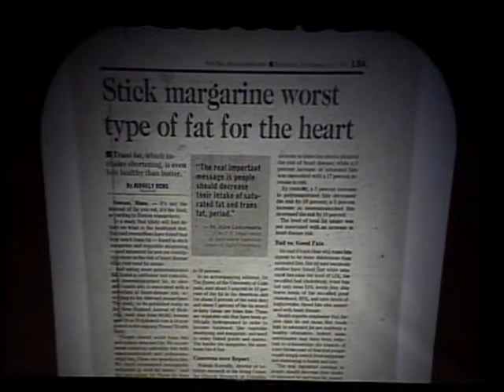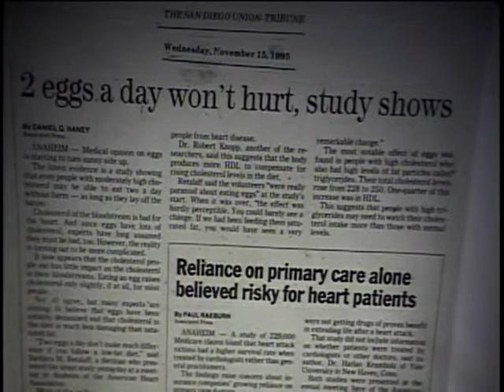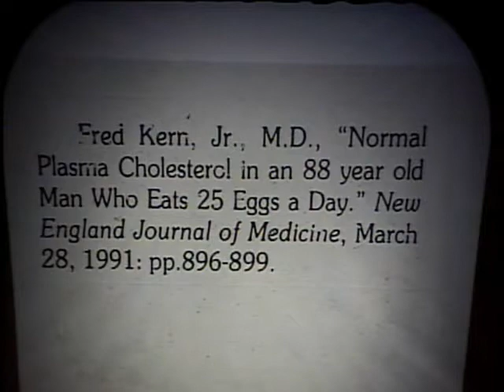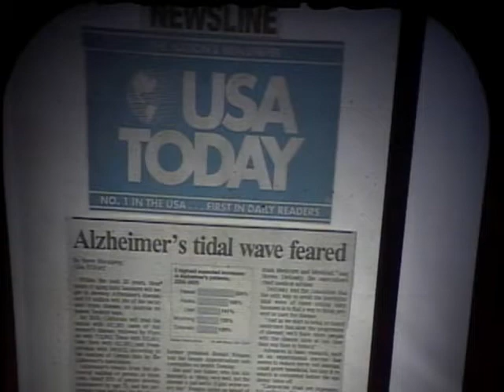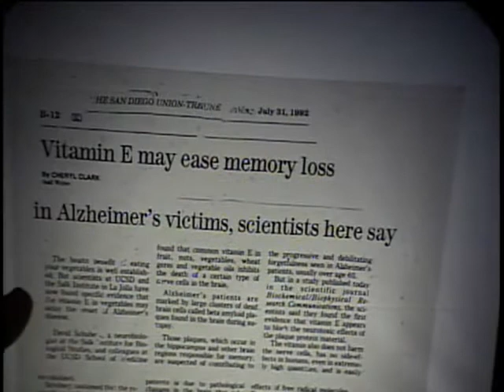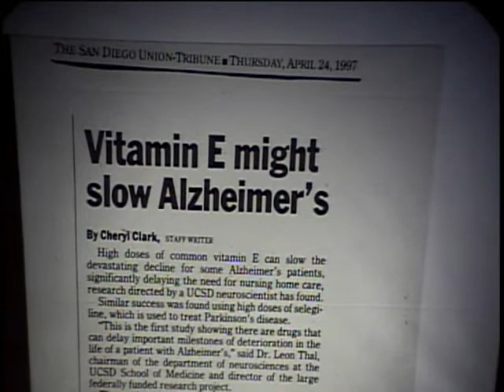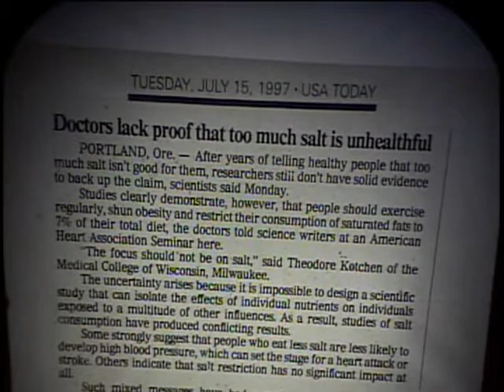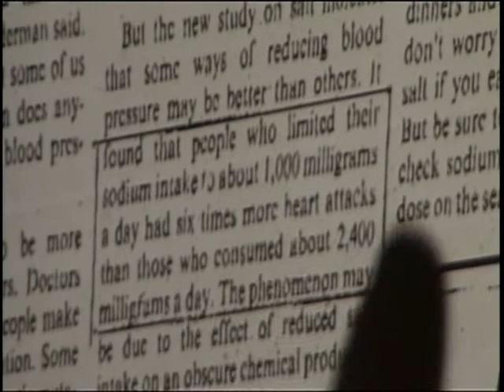Have You Heard Part 5 of 8